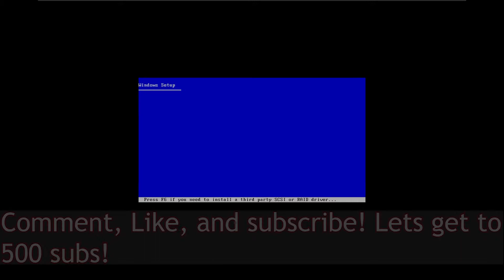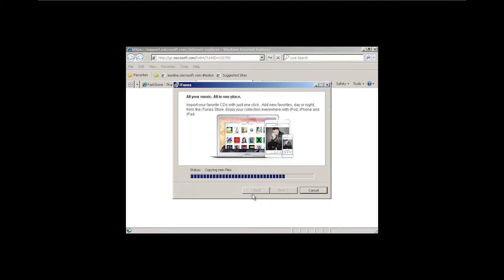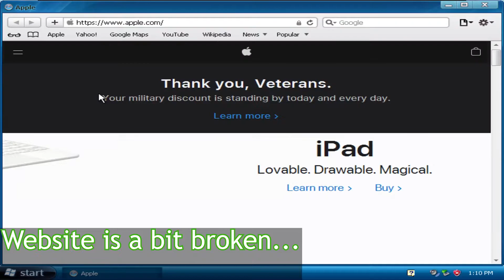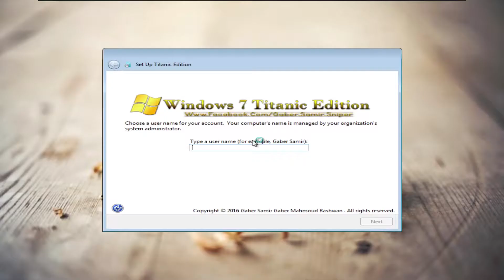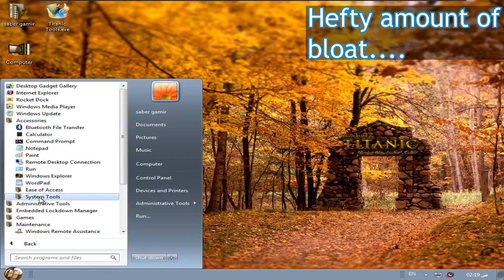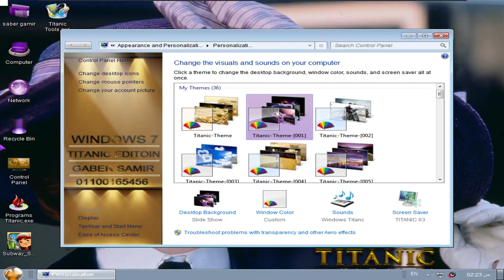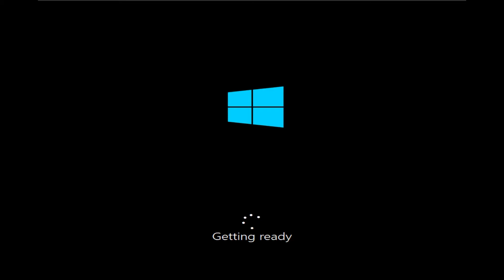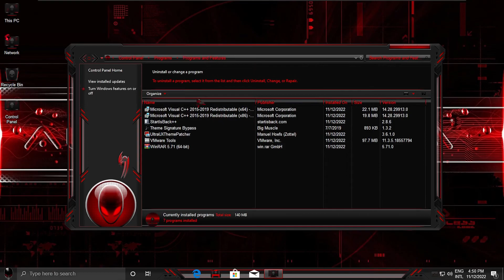Weird Windows Bootlegs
Windows XP Jelly Jamm? Windows 10 Alienware? Windows 7 TITANIC???

Track 2: [Electronic] - PIXL - Sadbot [Monstercat Release]

Specs:
CPU: Intel Core i3 4170
RAM: 2x8GB 1833 MHZ DDR3
GPU: Dell OEM R7 350X 4GB
PSU: random dell power supply
Hard Drive 1: Western Digital 1TB (2012)
Hard Drive 2: Seagate Barracuda 1TB (2012)
OS 1: Windows 10 Home 21H2
OS 2: Windows 7 Home Premium (build 7600)
Monitor 1: Dell P2018H (overclocked to 78hz)
Monitor 2: Dell IN190N
Headphones: JBL Tune 660NC
Mic: Yanmai SF-777
Keyboard: idk some random 40 dollar blue switch keyboard i found on amazon
Mouse: Logitech G203 Lightsync
Screen Recorder: OBS Studio
Editing Software: Adobe Premiere Pro CC 2021